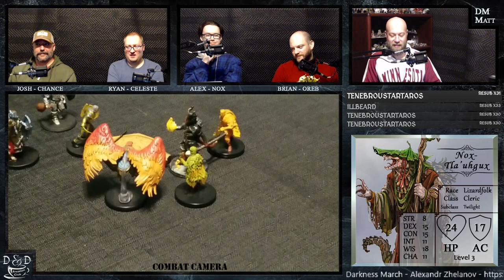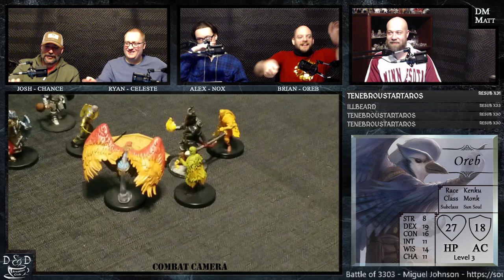Campaign 4, Episode 1: The City of Emerick Heights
This is our fourth persistent campaign since we started recording about 3 years ago. The newest member of our group, Matt started this journey right when we decided to record. Now, he is taking the reigns on a campaign that he has been composing for a little while. When he started with us, he hadn't really ever played D&D consistently. Having played through 3 previous campaigns, Matt is going to help guide us through a world of his own imagination. I expect there will be some great and dramatic fights in store for the players.

For this campaign, Matt asked us to build level 3 characters. Alex is a Lizardfolk, Twilight Cleric who seems likely to be the responsible member of the group. Brian chose to play a Kenku (bluejay), Way of the Sun Monk that is excited to be wherever he is. Josh chose to play a Tiefling Warlock patroned by The Fathomless. He is very familiar with warlocks by now, but always manages to make each play-through unique. I am (Ryan) playing a Female Human Blood Hunter. I chose to play a female character to challenge me to think about the world in a different way and put myself more into my character's shoes.

The players all decided we would know each other in the beginning. The ties that bind us might start very loosely threaded, but hopefully with time, we will grow into a tight knit group to defeat the BBEG (Matt).